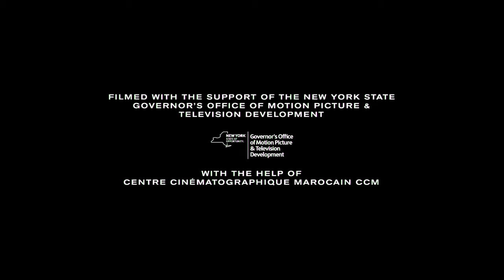Teakwood Lane Productions/Cherry Pie Productions/Keshet/Fox 21 TV Studios/Showtime (2017) #4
Submission sent by Big Deal Videos.

Source: Episode 4 of Season 6 of Homeland, this was capped from Paramount+.